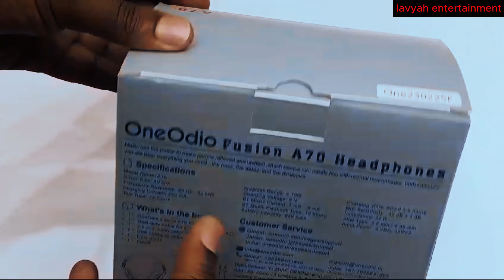unboxing onedio Dj wireless headphone